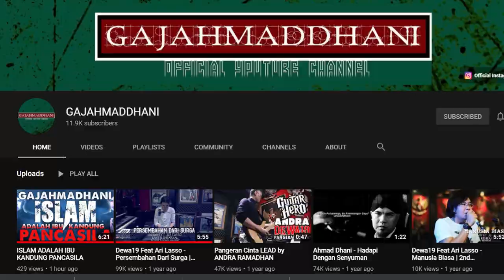AHMAD DHANI - LEONIE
LEONIE - AHMAD DHANI
Songwriter : ARJAN BRASS (1976)